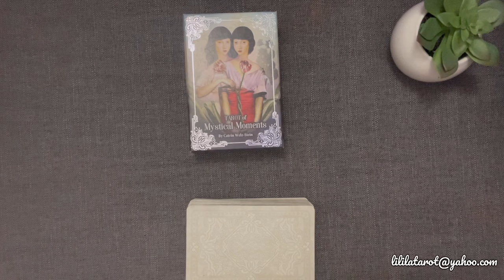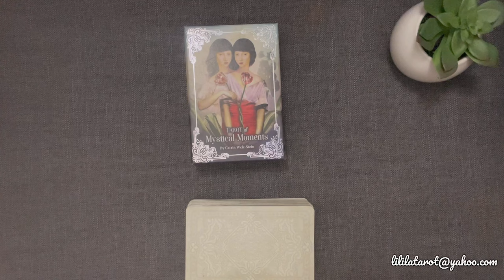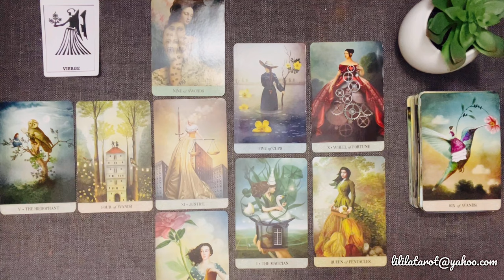VIERGE 🪷 FÉVRIER 2024 - Compréhension et ACTION 🧨